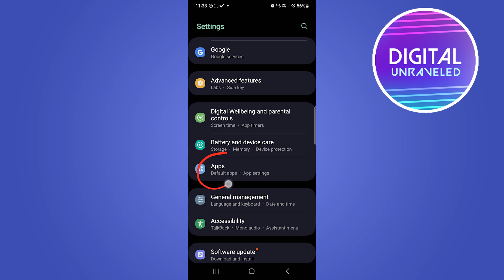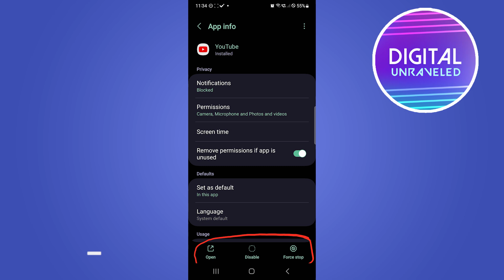Fix YouTube Library Option Not Showing